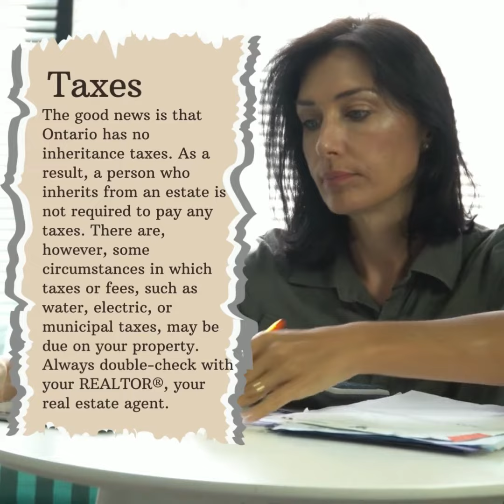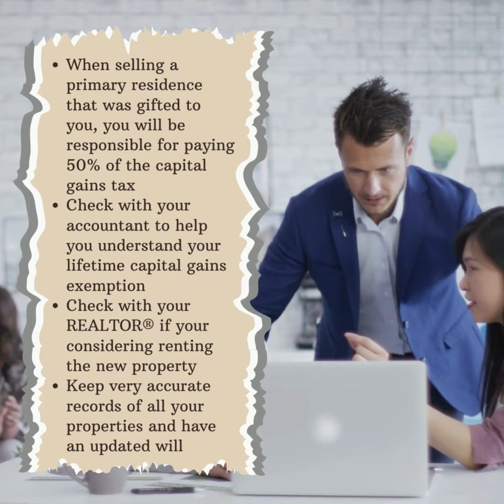I Have Just Inherited Property What Should I Do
It can be an exciting period in your life when you inherit property. Depending on the situation, there could also be conflicting feelings.